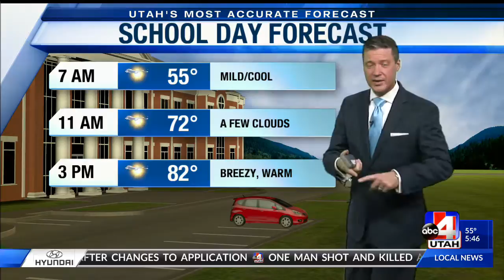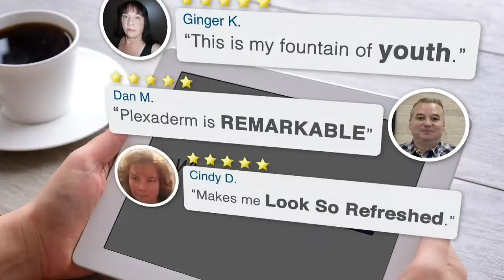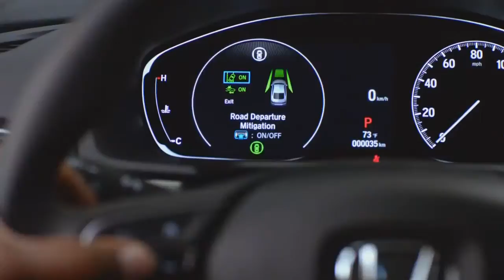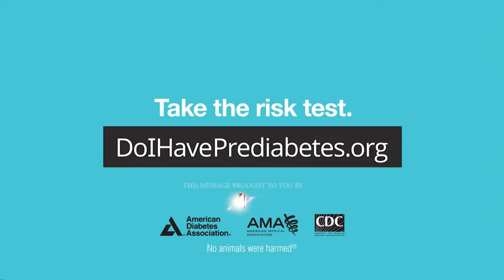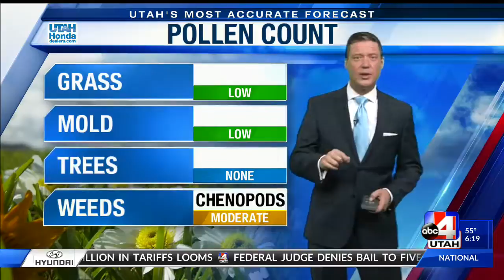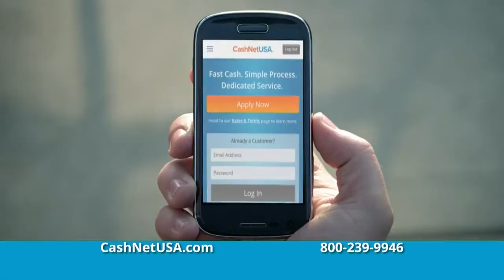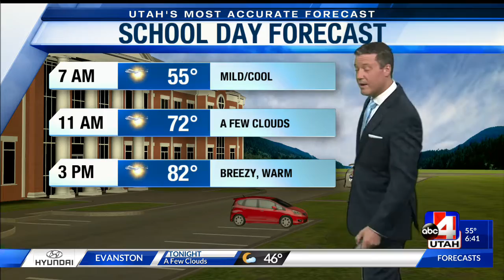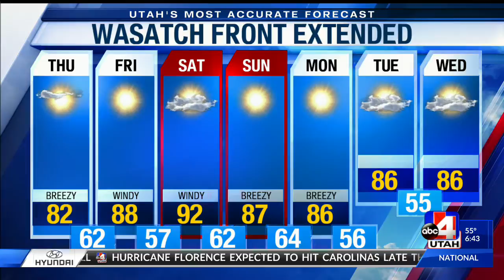in focus medicaid expansion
medicaid expansion